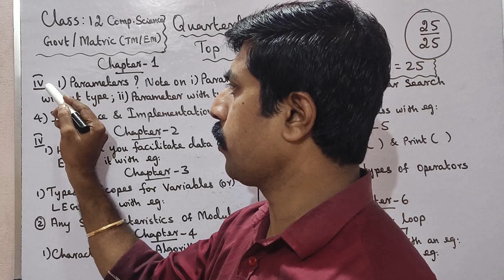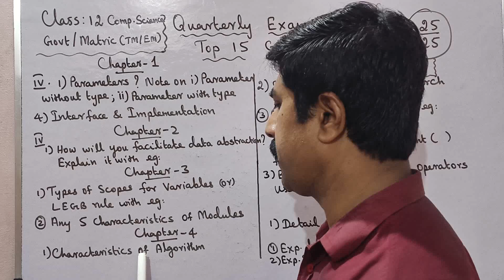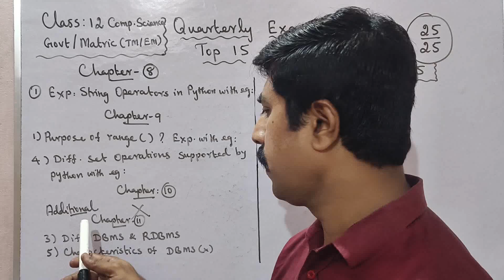12 Computer Science|Top 15|Golden|5 marks|Important|Quarterly Exam 2024|25/25|இயற்பியல்|sky physics